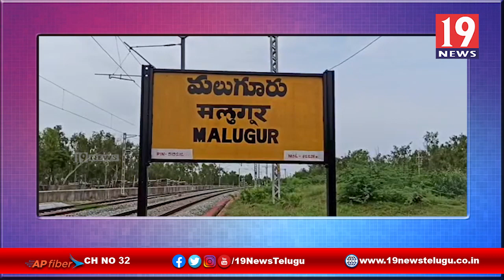పంట సాగు చేయడానికి కష్టాలు పడుతున్న రైతు - అనంతపురం జిల్లా